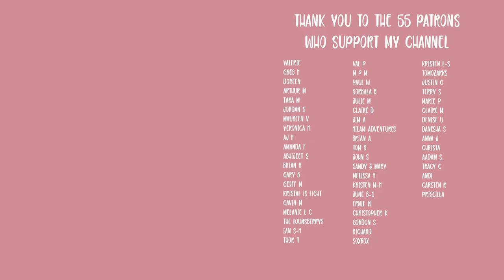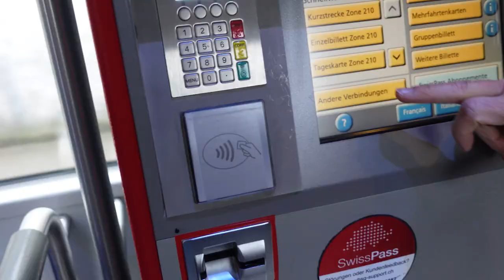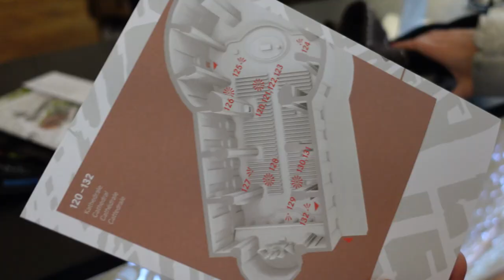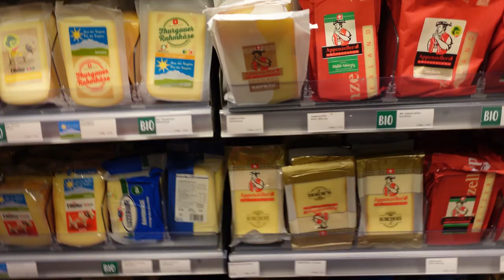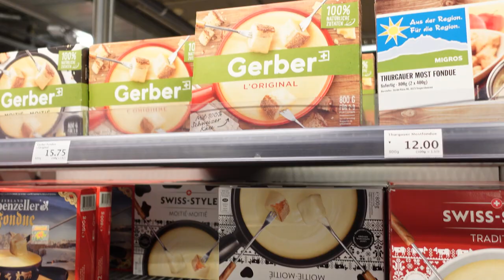What I did in St Gallen Switzerland & How to make Traditional Fondue (The Swiss WAY!)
My adventure in Switzerland continue to ST GALLEN, SWITZERLAND with two of the best local guides. We made our way around the city with our city guides and I show many of the main sites. This city boasts of beautiful buildings and some pretty amazing UNESCO World Heritage Sites you cant miss.
The real Gem of this travel vlog is learning how to make FONDUE the Swiss (RIGHT) way. haha
I had so much fun with my lovely hostess making this traditional dish for the very first time.

Your support allows me to share different areas and experiences in the UK with you

📸CURRENT EDITING SETUP:
External Hard Drive

❤ WHERE YOU CAN FIND ME: ❤

== About Me ==
Hello! I'm Ashley, a travel enthusiast who loves to explore and share everything I learn along the way. I have traveled to over 70 countries and have made if my mission to dig into the culture, history, food, and language as much as I can. I not only want to share my passion for the world but also encourage my viewers to get out and experience it for themselves. I feel privileged to have the opportunity to inspire others to challenge their miss conceptions and step out of what makes them comfortable in hopes of trying or experience something new that may change their life forever.

00:00 Better Help
02:48 St Gallen Switzerland
06:26 Making Fondue